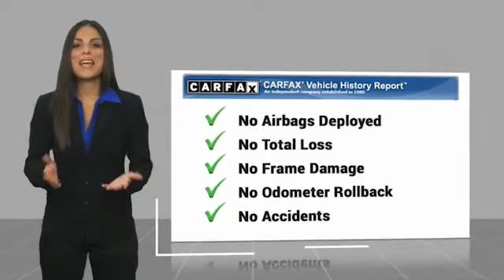2016 Ford Edge 16189A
2016 Ford Edge Sport

Cavender Chevrolet
30700 Interstate 10 W

Priced below KBB Fair Purchase Price!Recent Arrival!Clean CARFAX.Black 2016 Ford Edge Sport AWD 6-Speed Automatic 2.7L V6 AWD.Awards:* 2016 KBB.com Brand Image AwardsReviews:* Ride quality is smoother than many of its competitors; plenty of space for passengers and luggage; interior is well trimmed with high-quality materials; base engine delivers strong fuel economy; Sport model delivers a substantial performance upgrade; many available tech and luxury features. Source: Edmunds